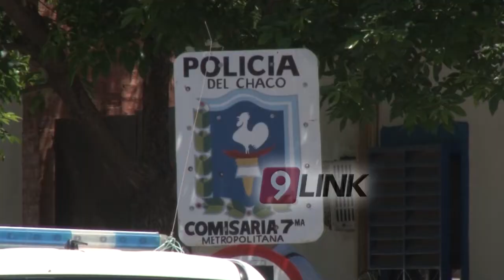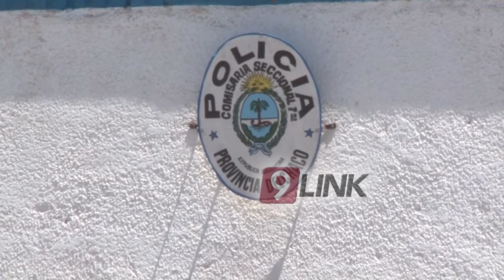C9 - Resistencia; Se capturó a los dos prófugos de la comisaría Séptima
FUGADOS: TODOS ADENTRO
SE CAPTURÓ A LOS DOS PRÓFUGOS DE LA COMISARÍA SÉPTIMA
En la noche del lunes cerca de las 22 se pudo apresar al segundo de los prófugos de la fuga de la comisaría séptima de resistencia en el asentamiento Zampa.  Por otro lado en el mediodía del martes se pudo dar con el tercero de los delincuentes en otro barrio capitalino.  Los tres FUGADOS ya están nuevamente detenidos y se espera que sean trasladados a diferentes dependencias en las últimas horas.
ALDO MENDOZA- DIVISIÓN INVESTIGACIONES